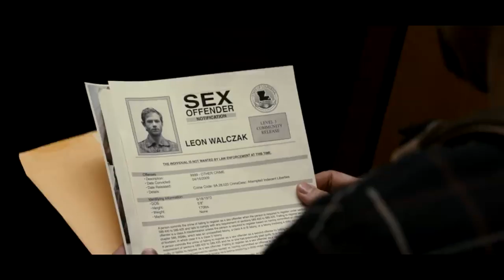RTL7 - Seeking Justice / Next Movie Promo 2015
RTL7 Netherlands
RTL7 Nederland